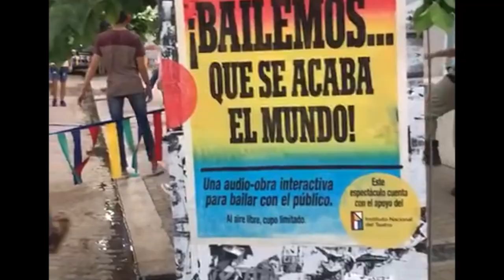Trailer Dançemos que o mundo se acaba! portugues.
“Dançemos… que o mundo se acaba!” é uma audio-obra em grupo que convida o público a dançar como se fosse uma boate local.
FICHA TÉCNICA:
Conceito, dramaturgia, direção, edição e produção geral:
Christina Ruf + Ariel Dávila (BiNeural-MonoKultur)
Coreografias: Florencia Baigorrí + Adrián Andrada
Em cena: Florencia Baigorrí + Adrián Andrada / Maximiliano Carrasco Garrido
Vozes: Gabriela Aguirre + Adrián Azaceta
Design sonoro: Guillermo Ceballos
Projeto e realização de palco, equipamentos e iluminação: Agustina Marquez
Produção executiva: Lorena Lopes
Design gráfico: Natalia Rojo